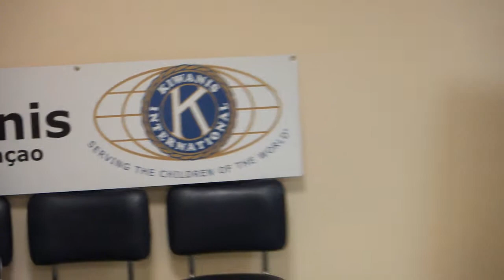Chani Hellement during her presentation of Alzheimer to Kiwanis Club Curacao.MP4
Chani Hellement is giving her presentation of the Alzheimer disease to those Kiwanians present.